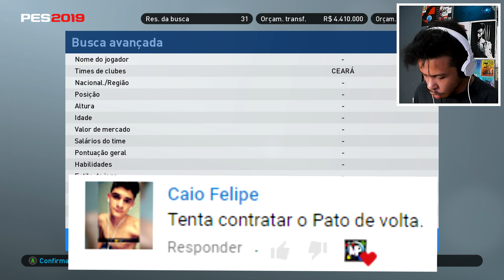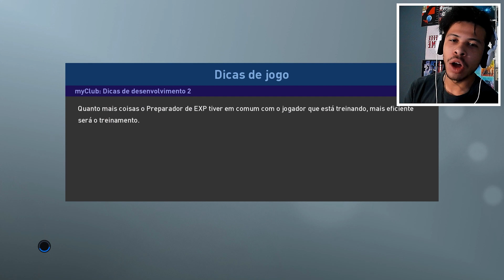VOLTAMOS COM FORÇA TOTAL - LIGA MASTER SÃO PAULO PES 2019 #09 (PC)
Aqui mais um episódio da série de Liga Master no novíssimo PES 2019 no PC , espero que gostem do vídeo